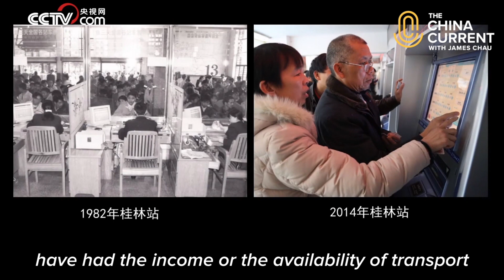Going Home for the Holidays | Chinese New Year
The largest annual human migration is about to take place — 1 in 6 people in the world will be traveling home for Chinese New Year. Often, human migration is linked to tragedy and conflict, but this migration is because of joy and family. Similar to Christmas, Eid, or Hanukkah, Chinese New Year is traditionally a family holiday. Around the world, Chinese New Year is celebrated with cultural festivals and meals, often in local Chinatowns. In China, where most do not live in their hometowns, the holiday entices hundreds of millions to travel home. In 2019 alone, some 3 billion trips were made by plane, train, bus, or car — with 5.6 million train tickets bought in just a single day. Check out how modern transportation, AI, and 5G technology help China manage this immense logistical feat with modern ingenuity. As Chinese New Year approaches, we wish everyone safe travels and a happy holiday!